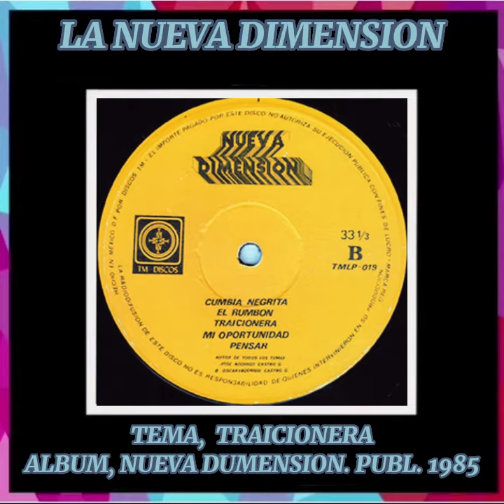TRAICIONERA.....LA NUEVA DIMENSION..DAVID RODRIGUEZ CABARCAS